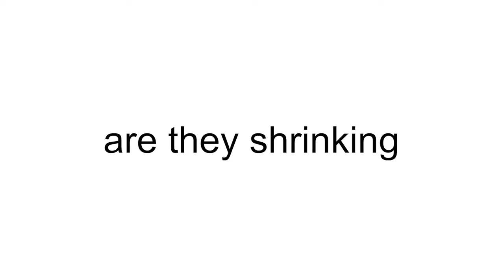This Video will Make You Small for 5 Seconds!! 😱 (99% Real)